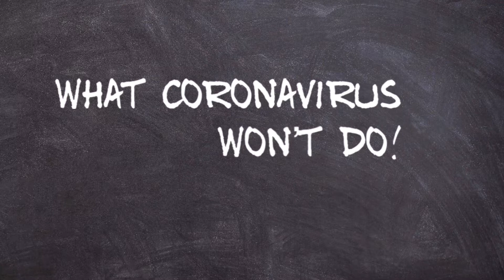Words of Hope 2 -What Coronavirus Won’t do